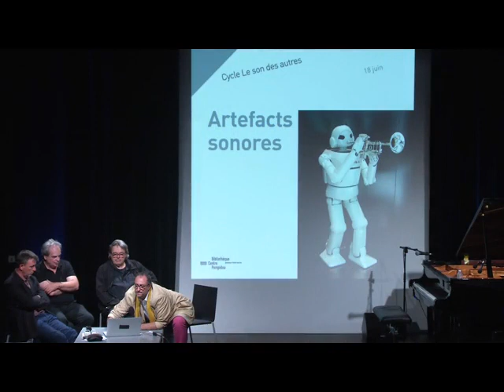Artefacts sonores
La multiplication des artefacts relevant de l’intelligence artificielle – robots, voix de synthèse, etc. – nous confronte à l’omniprésence de sons non humains ou hybrides avec lesquels nous cohabitons ou coopérons : dans de nombreuses circonstances de la vie quotidienne -  contacter une administration, souscrire une assurance, se fier à un GPS, etc. -, des voix synthétiques nous guident et nous enjoignent d’accomplir une action. De même, des robots interagissent avec les humains par la voix. Comment appréhende-t-on ces voix ? Comment sont-elles conçues ? Lors de cette séance, le jazzman Bernard Lubat improvisera en dialogue avec des programmes informatiques.

Avec : Philippe Le Guern, Bernard Lubat, Marc Chemillier, Gérard Assayag